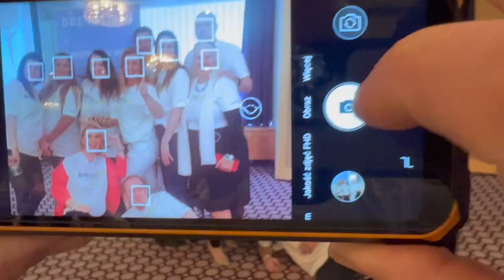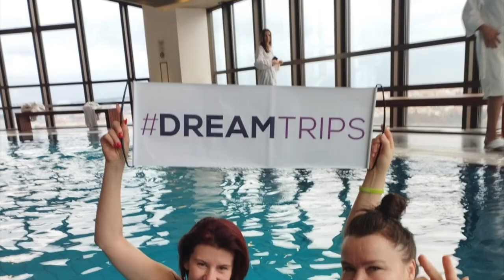Euro Discovery Dream Trip in Prague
This is the first official Euro Discovery Dream Trip in Prague,  Yes!
Dream Trips are back in a very BIG WAY!

Personal development wrapped in travel is the perfect way to grow, evolve and expand.
To transform and grow you need a perfect environment and like-minded people supporting you in any step you do to make a living. living.